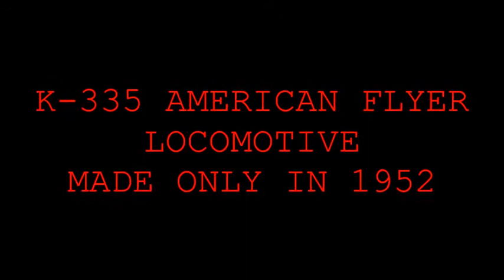K 335 American Flyer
Howdy y'all, I uploaded a video of this train a few years ago when I initially unboxed it after 50 years under my dad's steps in his basement. My friends from Maryland, Fritz and Jenny and my neighbor Cam helped me get the platform upstairs to my living room so I can work on it in a bit more comfort instead of standing on concrete. I thank them all for their help. Fritz told me to send him a video when it was up and running again so here it is my brother from a different mother. Kewl beans and enjoy!!